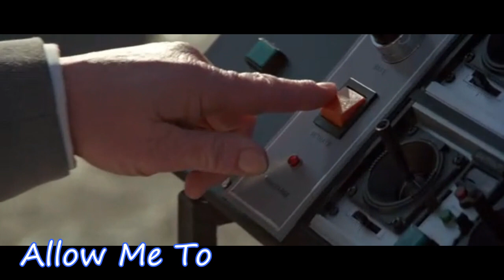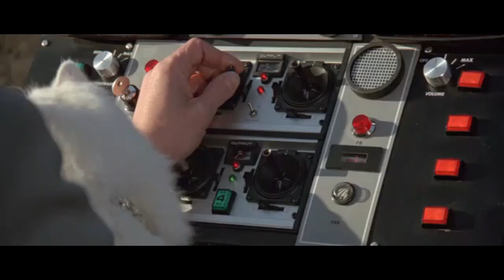Ernst Stavro Blofeld - Rule The World || Tribute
Taking a break from horror for an anniversary! It was sixty years ago today that Ernst Stavro Blofeld first appeared in From Russia With Love in the UK! Here's James Bond's Archnemesis, the leader of SPECTRE and someone who never stops trying to take over the world, Ernst Stavro Blofeld! I chose this song because it shows the character's determination to rule the world at any cost! And yes I included "Never Say Never Again" because why not!

Here's Ernst Stavro Blofeld from From Russia With Love, Thunderball, You Only Live Twice, On Her Majesty’s Secret Service, Diamonds Are Forever, For Your Eyes Only, Never Say Never Again, Spectre and No Time to Die!
Song Title: Kamelot - Rule The World